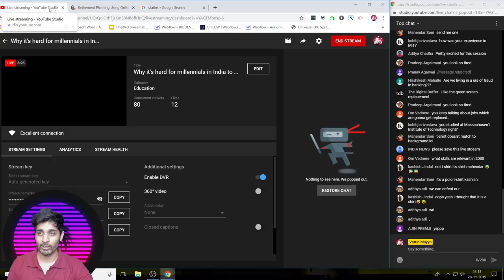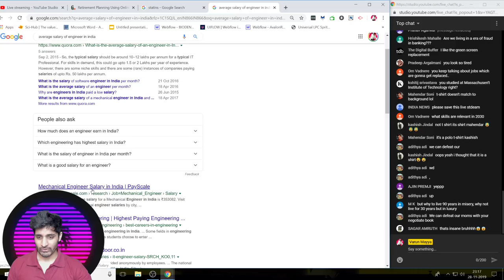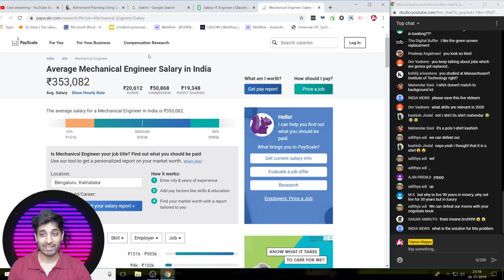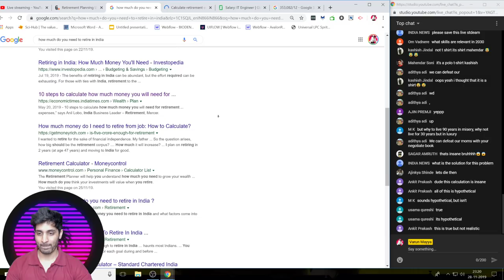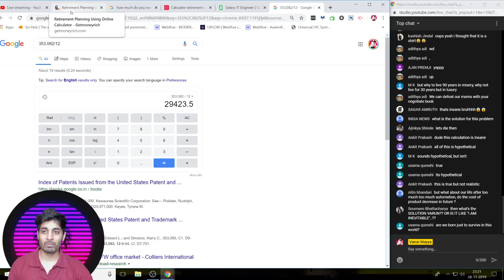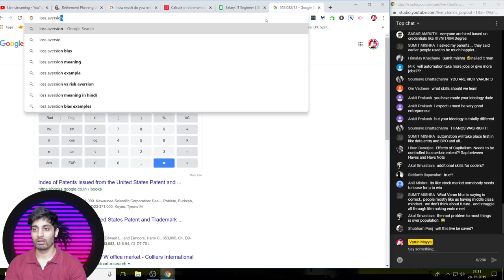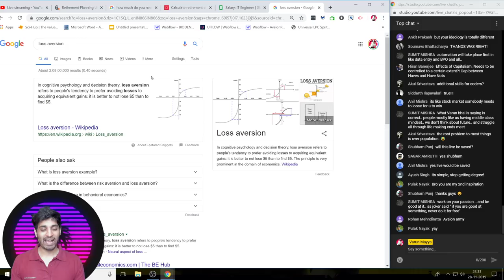Why it's hard for millennials in India to save for retirement!